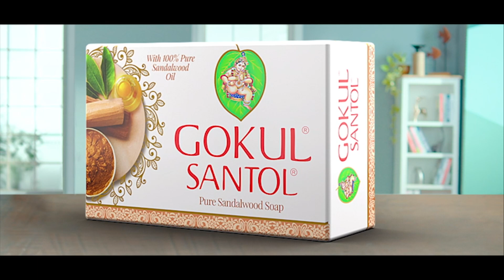களைகட்டிய Aadhi 💕 Nikki திருமண Video... Wedding Reception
After a fun Haldi ceremony, actors Aadhi Pinisetty and Nikki Galrani have finally tied the knot in a traditional affair. The pictures of their wedding and reception have surfaced on social media. While Nikki Galrani wore a golden silk saree, accessorised with heavy yet intricate jewellery for the special day, Aadhi Pinisetty chose a matching kurta and mundu. The newlyweds complimented each other beautifully.The wedding nuptials were followed by a reception, for which the couple went for ballroom wear. While the groom donned a white pantsuit, the bride looked stunning in a light-green gown.  Yesterday, we brought to you a video from their Haldi function which was attended by Natural Star Nani and Sundeep Kishan. In the clip, the families of Aadhi Pinisetty and Nikki Galrani were seen grooving at the Aaluma Doluma song from Ajith-led Vedalam.

Bask in a soft and silky bed of fresh fragrant roses while revitalizing your senses with the luxury of pure sandalwood. This rich and harmonizing combination is crafted to nourish the skin with essential oils, leaving it clean and moisturized. With a distinctly floral fragrance that is classical and timeless, this soap helps in delaying signs of ageing and damage, making way for soft, healthy, and glowing skin.